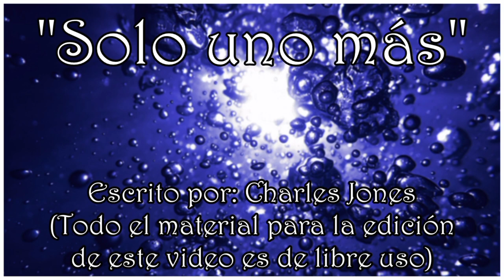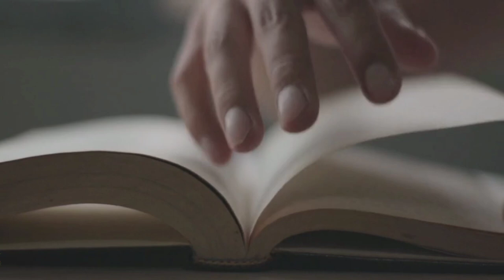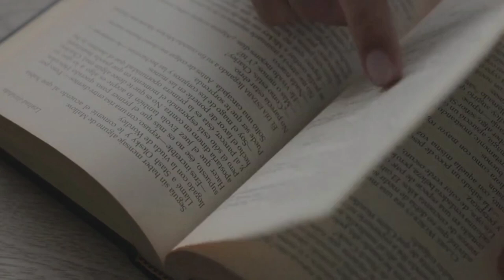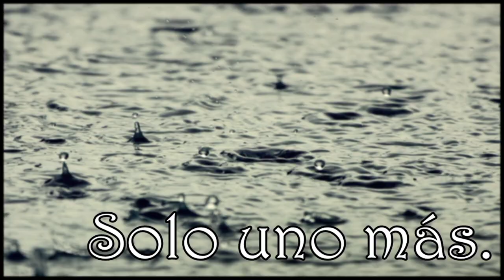"Solo uno más" (V2) por Charles Jones ° Historia de terror | Reddit | Reglas extrañas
Solo uno mas es una historia exclusiva de Charles Jones para su canal de youtube